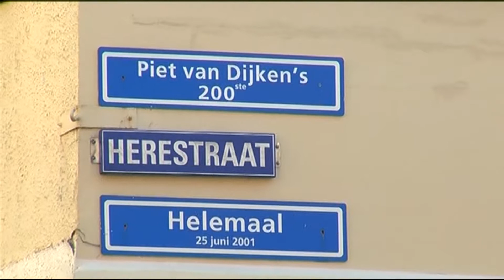Herestraat Helemaal - Marcel Groninger